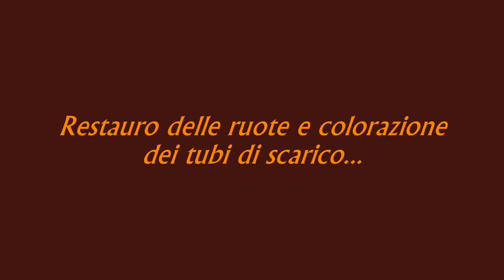MODELLISMO - Restauro Ferrari 550 Maranello (Bburago 1/43)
Ecco a voi un nuovo restauro, anche oggi su una Ferrari leggendaria: La 550 Maranello! Il modellino come da titolo e un Bburago 1/43 made in Italy!